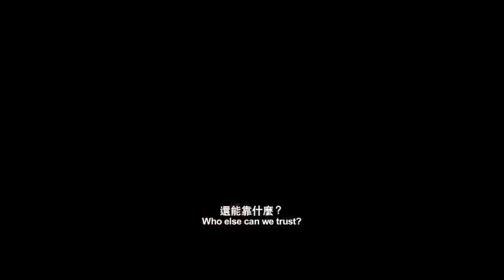Monster Hunt 2 – טריילר